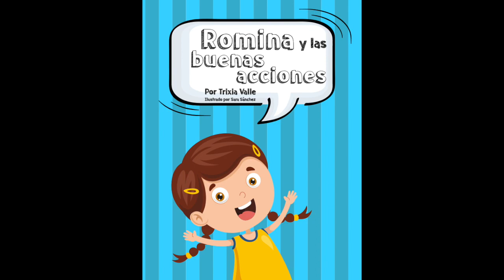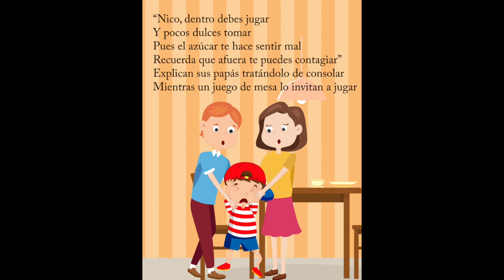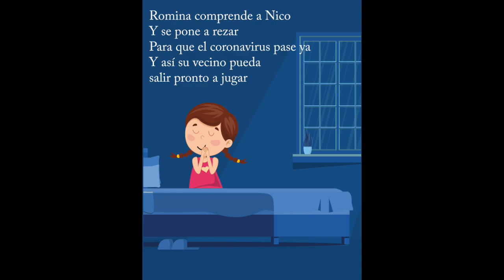El mejor cuento para sanar emociones de los niños en la cuarentena "Romina y las buenas acciones"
Heramientas para padres de familia durante la cuarentena. Fomento de las buenas acciones en cuarentena ocasionada por la pandemia mundial 2020.

Toma el curso completo de habilidades socioemocionales para niños pequeños a un mínimo costo.

El cuento "Romina y las buenas acciones" propone tener lindos gestos con los demás. También ayuda a comprender lo que viven durante la cuarentena los niños y niñas que padecen hiperactividad. Autora: Trixia Valle, ilustradora: Sara Sánchez, narradora: Beatriz Camarena.

En esta serie de tres cuentos, Romina, una niña de 7 años, enfrenta la pandemia mundial originada por el Covid-19 con temores e incertidumbre, después enfrenta los retos de estar en casa sin poder salir.

Ahora en esta nueva historia, trata de ayudar a su vecino Nico quien parece hiperactividad y le cuesta mucho trabajo estar tranquilo, así ella decide con su alegria y unos letreros animarlo.

Esta historia invita a la reflexión sobre cómo podemos ayudar a otros en esta situación y además no juzgar a los demás.

Cada quien en su casa, libra una batalla distinta y todos debemos ser compasivos y mandar amor.